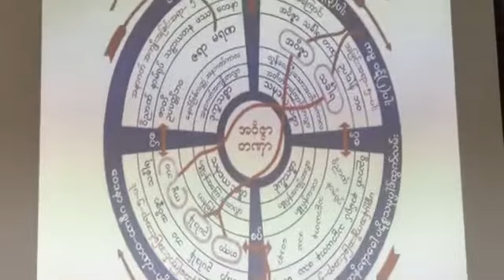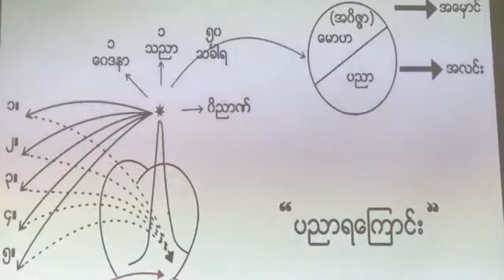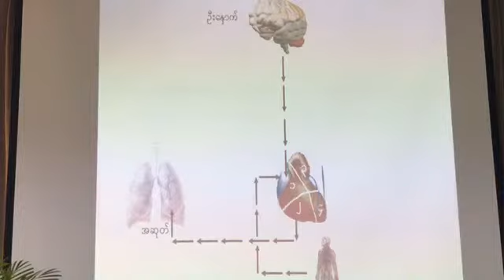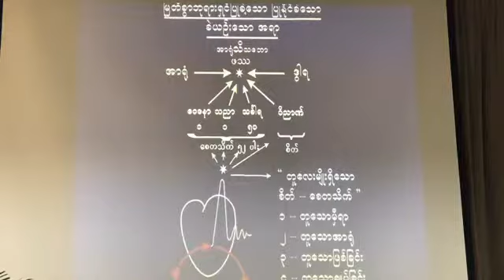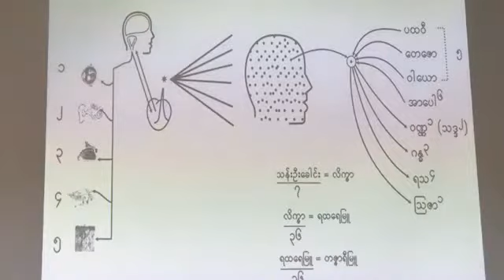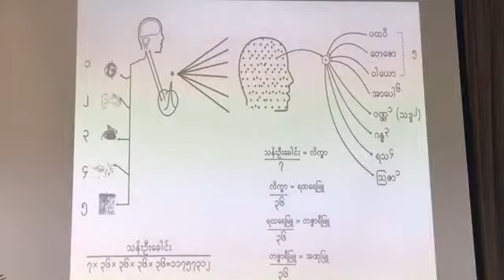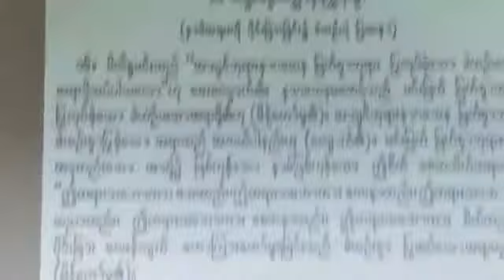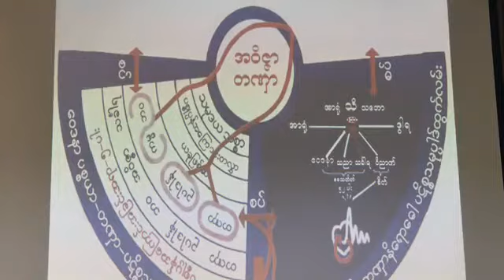​​ဒုတိယ​ေန႔၏-ဒုတိယအခ်ိန္​(10.11.2018)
​​ဒုတိယ​ေန႔၏/ဒုတိယအခ်ိန္​(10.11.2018)  စကၤာပူနိုင္​ငံ၊သီရိမဂၤလာ ျမန္​မာသီလရွင္​​ေက်ာင္​းမွ ႀကီးမွဴး၍က်င္​းပျပဳလုပ္​အပ္​​ေသာ ပိုင္​း​ေလာ့ဆရာ​ေတာ္​ႀကီး၏{၄}ရက္​တရားစခန္​း ဒုတိယ​ေန႔၏ ​ေန႔လည္​ခင္​းအခ်ိန္​အစီစဥ္​ျဖစ္​ပါသည္​။